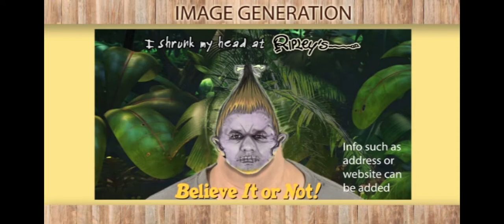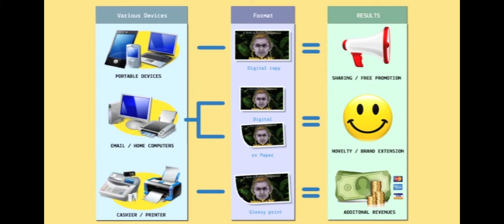RIPLEYS SHRINKING HEAD